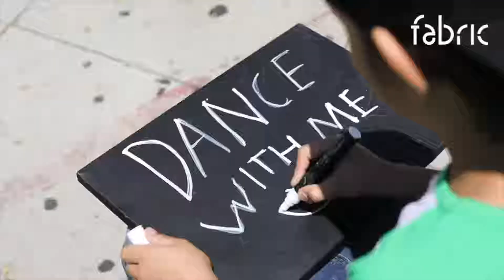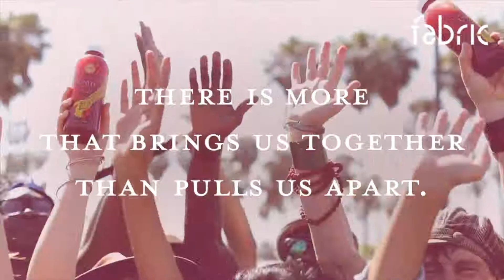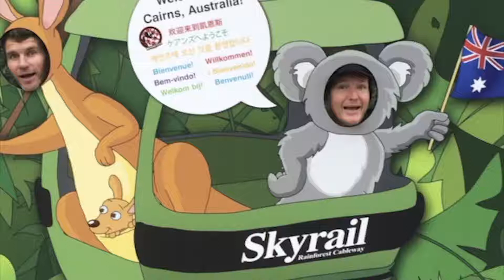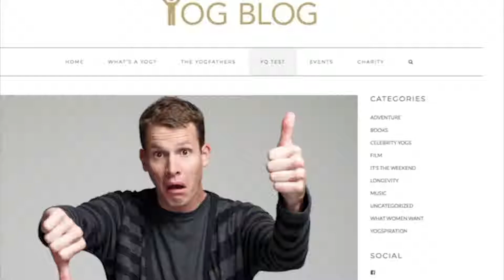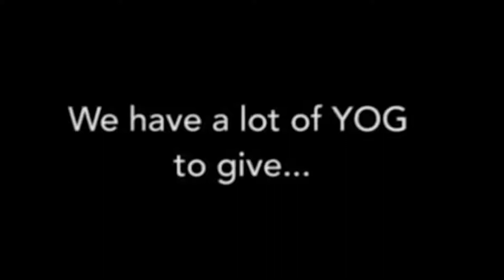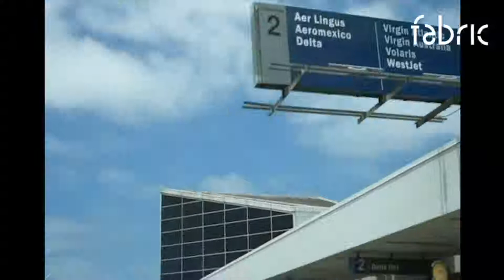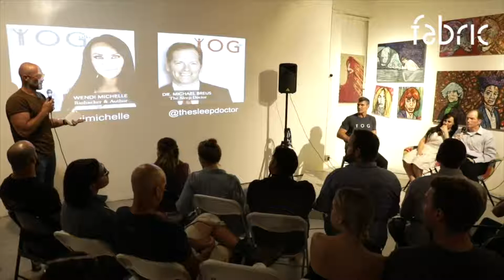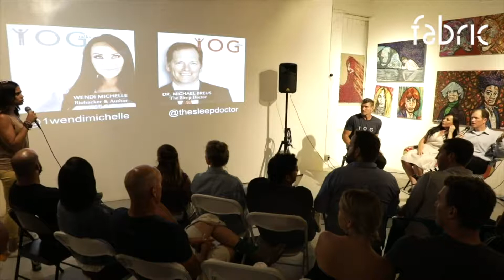YOG Talks: The Sleep Doctor & Wendi Michelle on Improving Your Life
In the 4th YOG Talk: The Science of Rest & Recovery, biohacker, author and health expert Wendi Michelle was joined on stage by Dr. Michael Breus, a.k.a. The Sleep Doctor for an hour and change of mind-expanding golden nuggets of info related to the science behind effective rest and recovery for improved performance and quality of life.

Presented by Marc Stcherbina at Fabric Studios LA, we also got to hear from Nicole Landers (Community Healing Gardens), Michael Schibel (Travel Talk).